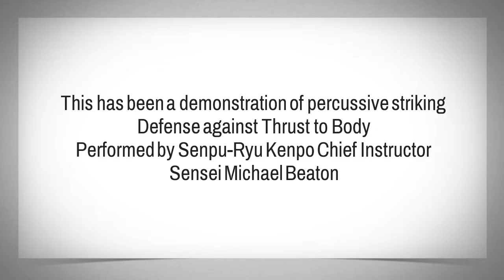Percussive Striking Senpu-Ryu Kenpo Defense for Th